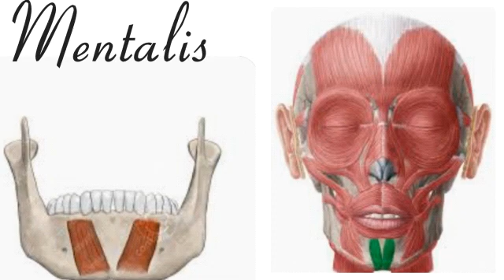Function of Mentalis muscle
It acts as the primary muscle of the lower lip. The mentalis originates from the mandible (lower jaw) and runs vertically from below the lower lip to the lower part of the chin. This muscle provides stability to the lower lip to allow it to pout. It causes protrusion of the lower lip and elevates the skin of the chin.Mentalis Muscle
Olivia is a five year old who was sitting with her classmates in her preschool class and they were all getting ready for snack time. The teacher gave each student five crackers. However, Justin, a boy in the class, stole all of Olivia's crackers and quickly shoved them in his mouth.

Olivia was very mad and immediately went to her teacher to tell on Justin. When Olivia told her teacher that Justin took all her crackers, the teacher said she was sorry but she didn't have anymore crackers to give out so she could not give her any more. Olivia then began to pout, with her arms crossed in front of her chest, her eyebrows furrowed, and her bottom lip pouting out.

The mentalis muscle is nicknamed the pouting muscle.
pouting face
Did you know that there is actually a muscle in the face that is nicknamed the pouting muscle because it causes the lips to form a pouting face, just like Olivia's? This muscle is officially called the mentalis muscle.

 Lesson  Quiz  Course
4.3K views
Mentalis Muscle: Definition & Location
The mentalis muscle is classified as a facial muscle and it is located in the area between the tip of the chin and the lower lip. Specifically, this muscle originates (starts) at the incisive fossa of the mandible (which is a depressed area in the chin area of the lower jaw) and travels upward and inserts (ends) in the skin of the lower lip.

The mentalis muscle receives electrical impulses from the brain through the cranial nerve VII, which is also known as the facial nerve. The process of a muscle receiving electrical impulses from a nerve is called innervation. The mentalis muscle receives its blood supply from the facial artery. The facial artery is a small branch of the carotid artery, which is a very large blood vessel that runs up the neck and into the head/skull.

The mentalis muscle, shown in red, is a muscle located between the tip of the chin and the lower lip.
mentalis muscle
 To unlock this lesson you must be a Study.com Member. Create your account

Is the mentalis a superficial muscle?
Yes, the mentalis is classified superficial muscle; however, a small portion of this muscle is not. The superolateral portion of the mentalis is located under the depressor labii inferioris muscle. The remaining portions of the mentalis are superficial.

What is the function of the mentalis muscle?
The mentalis functions to raise the skin of the chin and elevate, evert, and protrude the lower lip. Contraction of the mentalis will also produce wrinkles in the skin of the chin.

Is mentalis a muscle of facial expression?
Yes, the mentalis is a muscle of facial expression. The mentalis functions to raise the skin of the chin and elevate, evert, and protrude the lower lip. These movements help to form the facial expressions of doubt and contempt.

Register to view this lesson
Are you a student or a teacher?

Muscles of the Body for Health Professionals
19 chapters | 192 lessons

Ch 1. Muscles of the Head
Ch 2. Muscles of the Mouth
Tensor Tympani Muscle: Definition, Function & Nerve
Depressor Anguli Oris Muscle: Function, Origin & Insertion
Mentalis Muscle: Innervation, Origin & Insertion
Mentalis Muscle: Definition, Function & Location
3:06
Next Lesson

Buccinator Muscle: Function, Origin & InsertionBuccinator Muscle: Function, Origin & Insertion
Buccinator Muscle: Definition & Nerve
Orbicularis Oris: Definition, Innervation & Function
Orbicularis Oris: Action, Origin & Insertion2:58
What Does the Risorius Muscle Do? - Definition & Function
Masseter Muscle: Definition, Innervation & Function
Masseter Muscle: Action, Origin & Insertion2:45
Temporalis Muscle: Definition & Function
Temporalis Muscle: Action, Innervation & Origin
Lateral Pterygoid Muscle: Trigger Point & Innervation
Lateral Pterygoid Muscle: Function, Origin & Insertion
Medial Pterygoid Muscle: Function & Nerve
Go toMuscles of the Mouth
Ch 3. Muscles of the Tongue
Ch 4. Muscles of the Neck
Ch 5. Muscles of the Shoulder
Ch 6. Muscle Dysfunction in the Head, Neck &...
Ch 7. Muscles of the Chest
Ch 8. Muscles of the Abdomen
Ch 9. Iliac Region Muscles
Ch 10. Muscles of the Upper Arm
Ch 11. Muscles of the Forearm
Ch 12. Muscles of the Hand
Ch 13. Muscles of the Back
Ch 14. Muscles of the Pelvis
Ch 15. Gluteal Muscles
Ch 16. Muscles of the Thigh
Ch 17. Muscles of the Leg
Ch 18. Muscles of the Foot
Ch 19. Tendonitis & Muscle Tears
Additional Information
What is the Mentalis Muscle?
The mentalis is a paired superficial conical facial muscle that is located at the tip of the chin. The mentalis is a 'paired' muscle because there are two mentalis musc